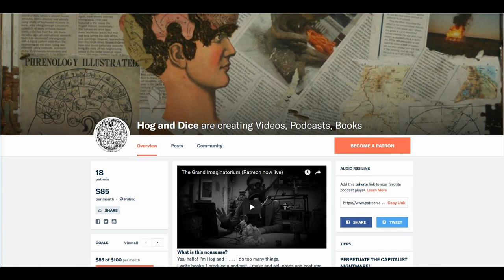Saint Brendan's Voyage | Traditional Storytelling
This week's Irish Folklore Story is the Voyage of Saint Brendan.
Expect Analysis by the end of the week.